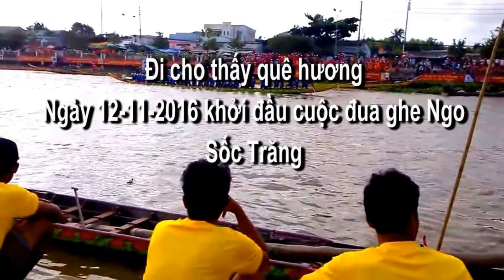Đi cho thấy quê hương : Ngày 12/11/2016 khởi đầu cuộc đua ghe Ngo Sốc Trăng